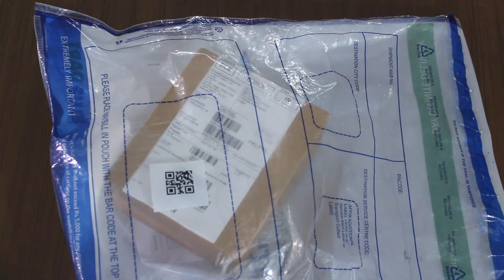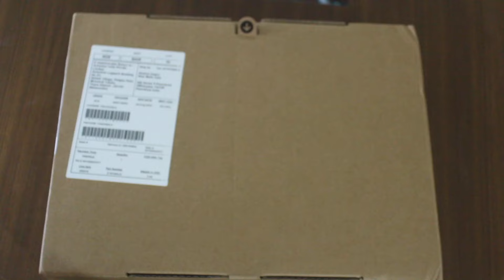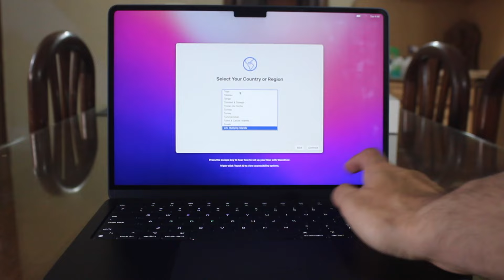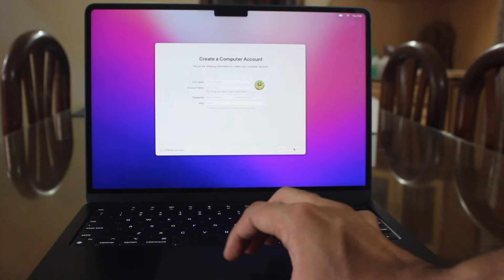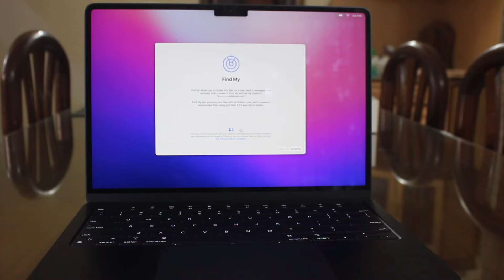MacBook Air M2 & Free AirPods 3 Unboxing | Student Discount | Apple Back to School Offer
Unboxing of Macbook Air M2 & AirPods 3 purchased from official Apple India online Retail store under back to college offer.

My Equipment
From India
Cannon 50MM Lens
Tripod Stand
Iphone 13 Pro Max
AirPods 3
MacBook Air M2